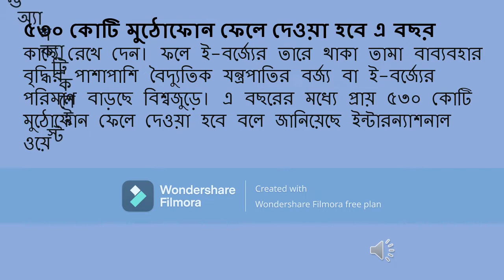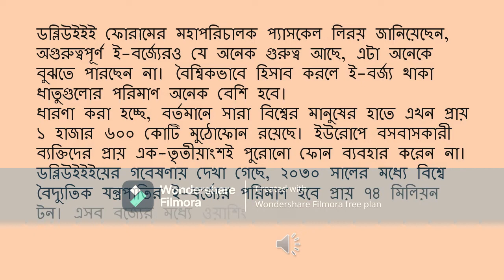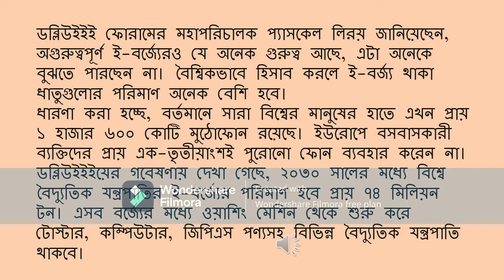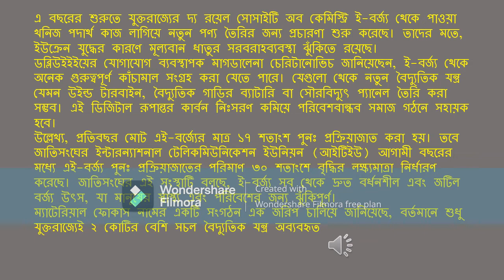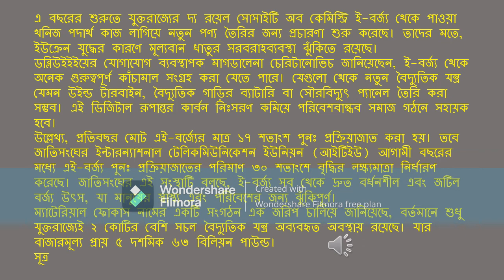Utilization of E waste electronics waste/Abul hossain 03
Utilization of E waste . Utilization of E waste electronics waste/Abul hossain 03 . electronic waste . 530 crore mobile phones will be discarded this year
Keep it close. As a result, the amount of electrical equipment waste or e-waste is increasing worldwide, along with the increase in the use of copper in e-waste cables. According to the International Waste Electrical and Electronic Equipment (WEEE) Forum, about 5.3 billion mobile phones will be thrown away this year. They predict that the huge amount of this e-waste will increase the environmental risk. Researchers say many people choose to reprocess or recycle old electronic products instead of collecting metals like cobalt themselves.
e waste
electronics waste